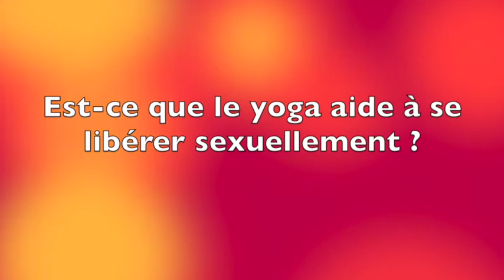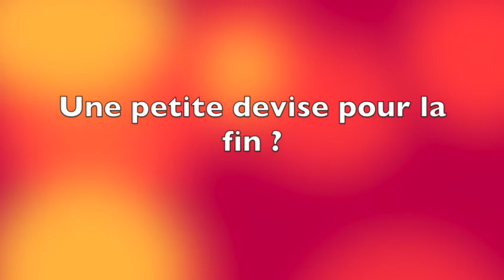Le yoga : un sport qui libère sexuellement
Les pratiques yoggistes sont diverses et variées. Ines Lechat fait partie des adeptes des pratiques yoggistes. Depuis 15 ans elle pratique le yoga, un sport qui lui a permis de se libérer sexuellement et de découvrir de nouvelles choses. Elle nous en parle aujourd’hui.

Retrouvez-vous sur Instagram, Facebook, Twitter, Snapchat et TikTok ainsi que sur notre site internet.